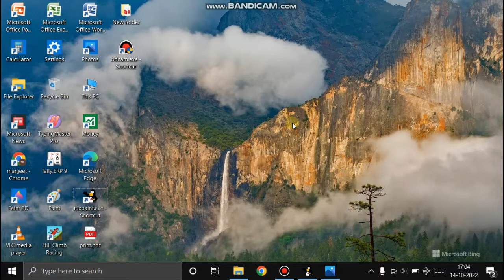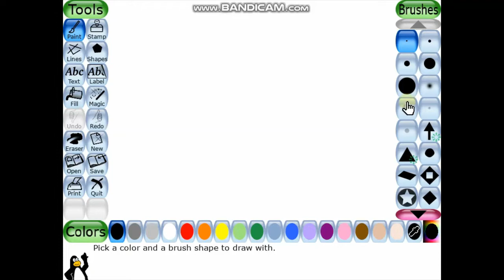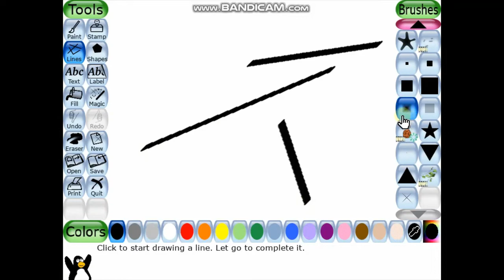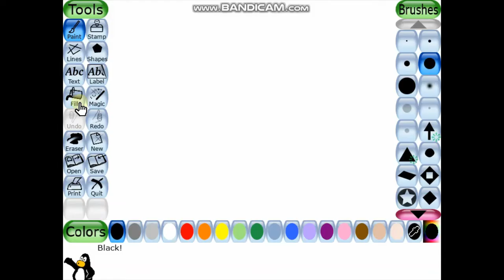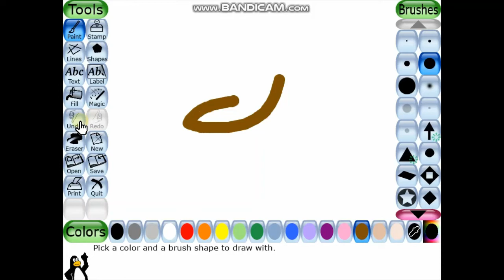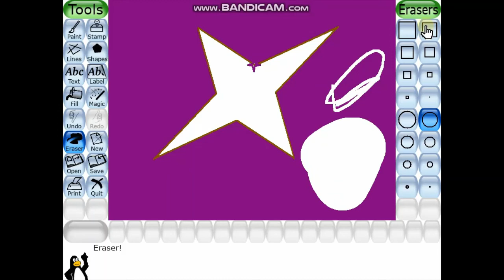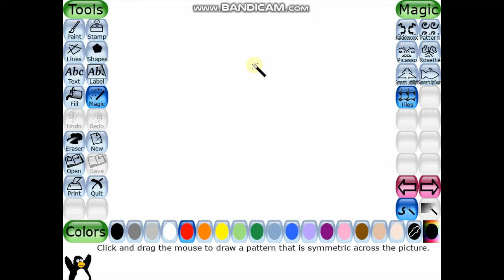Tux Paint Tutorial , The Passion Begins Learn Tux Paint